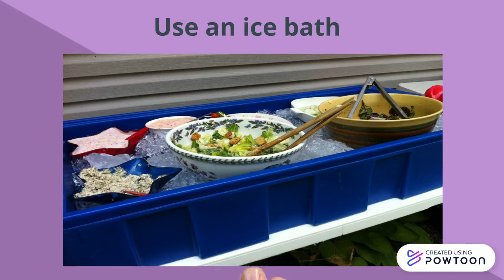Steps of Cooling and Reheating Food